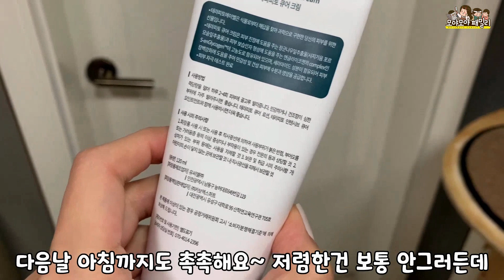아파요 가려움 못견디겠어요 긁다가 지쳐 빨개진 나의 다리 & 여드름 뾰루지 비상 😰😭😱 [feat. 테라피토에이벨] | 모야모야패밀리 moyamoyafamily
아토피 설마? 가을 겨울이 오면서 모야네 또 피부비상 입니다. 가렵고 부풀어 오르고 여드름에 뾰루지까지 정말 괴로운 일상이예요~
그런데 모야네 이런 영상을 보시고 테라피토에이벨 에서 연락이 왔어요 과학자 아빠가 딸의 피부 고민을 도와주고 싶어서 만드셨다고 하는 테라피토큐어크림 을 만나게 되었어요 수분감이 정말 좋아요 다음날까지 촉촉하거든요
그래서 오늘은 오랜만에 화장품 리뷰를 하려고 해요 물론 여러분들도 드릴꺼랍니다 좋은것은 항상 함께해요~